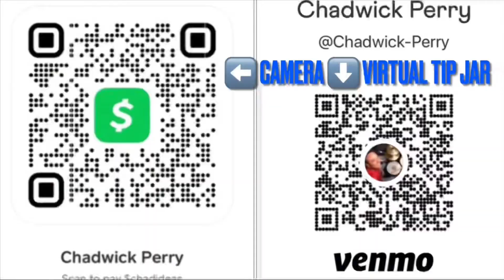Cheap sunglasses - ZZ Top Video drum cover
Under the drum covers musically overplaying drums to the 70s and 80s band ZZ Top, the song Cheap Sunglasses.